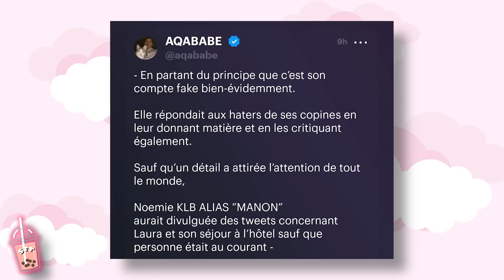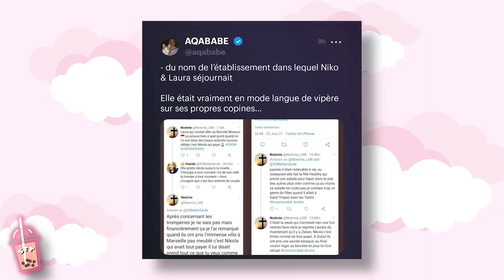LAURA LEMPIKA ET MANON TANTI : LES DESSOUS DE LA CONFRONTATION (Le RDM)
🌸 Plan de la vidéo :
Introduction : 00:00
Laura et Manon : 01:11
Mon avis : 20:03
Conclusion : 21:22

🌸 COPYRIGHTS & MATÉRIAUX UTILISÉS :
✨ Idée de la vidéo & écriture : Rudy Koeppel
✨ Tournage : Rudy Koeppel
✨ Montage : Rudy Koeppel
✨ Caméra utilisée : Canon G7X Mark II
✨ Éclairages : Neewer Soft Box
✨ Introduction & Outro : Rudy Koeppel
✨ Logiciel de montage : Adobe Première Pro CC 2020
✨ Miniature : Adobe Photosphop CC 2019, Snapseed, Facetune 2